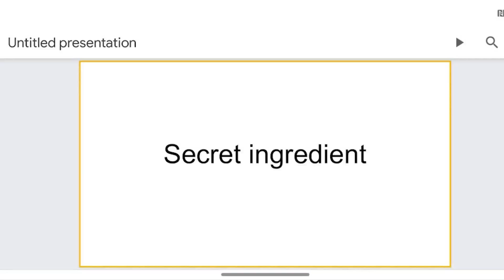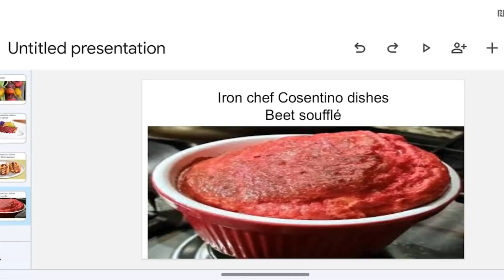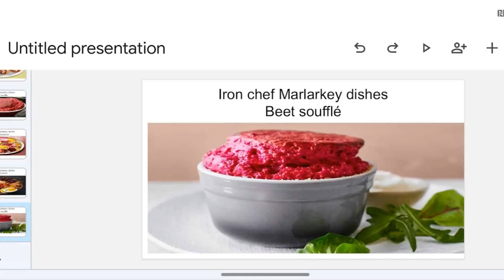ictoc3: Cosentino vs Marlarkey